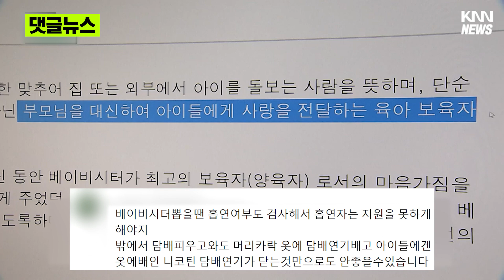베이비시터가 '이걸'한다고?댓글뉴스